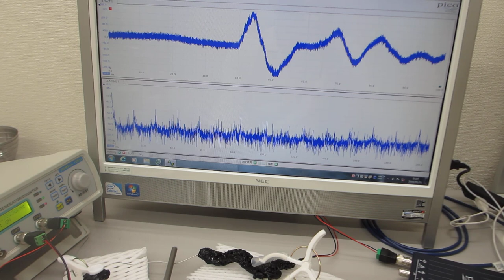ステンレス線を叩いて超音波の伝搬現象を測定・確認する実験